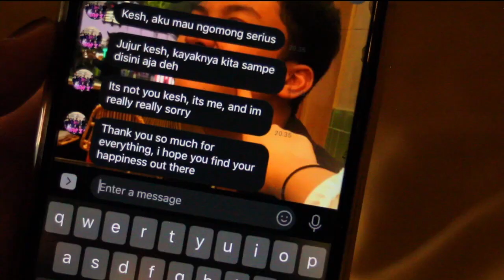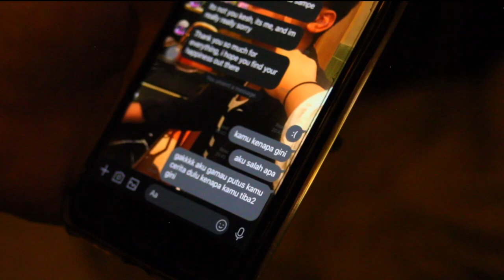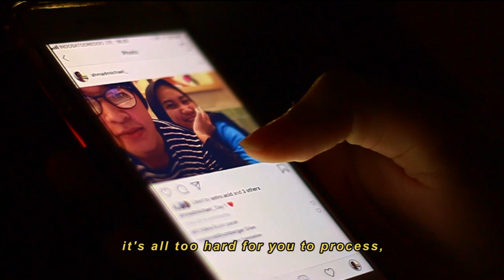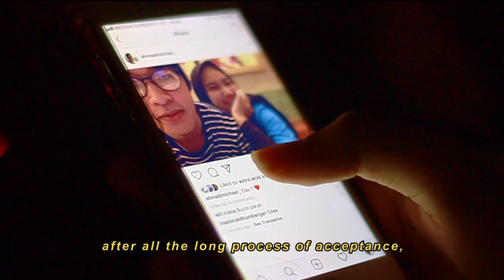Session 3: Love Session 2.0 - Stages of A Break Up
A heartbreak is something everyone must‘ve gone through at some point in their lives— especially in their uni days. But worry not, we are here to guide you through it all.